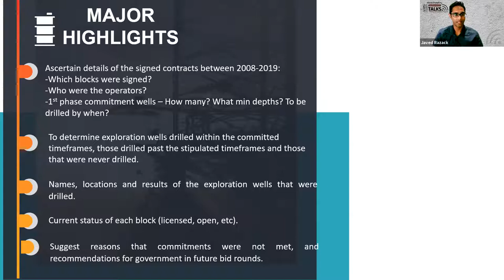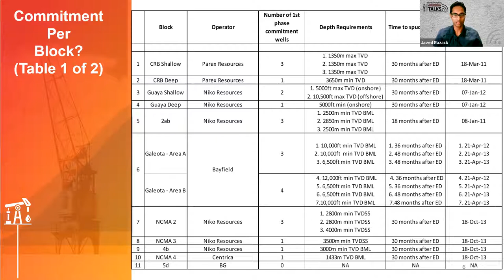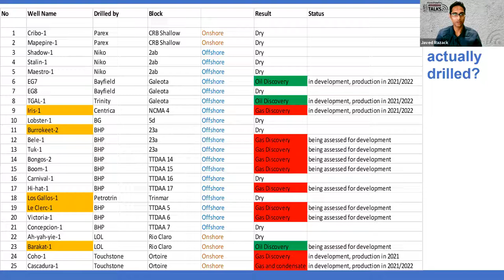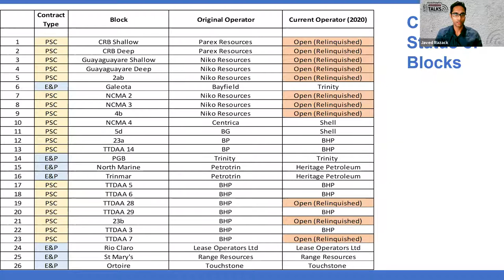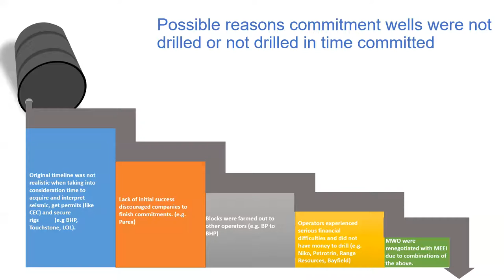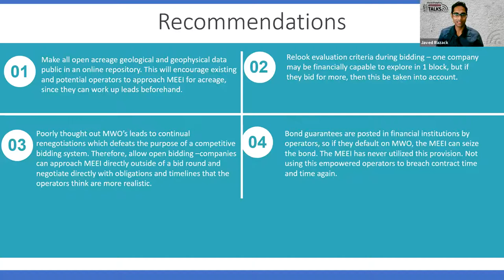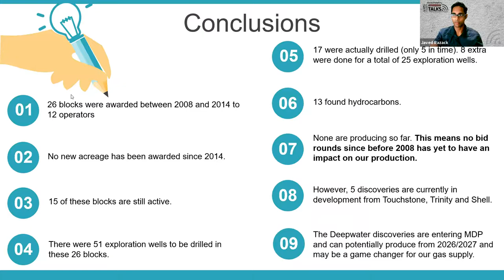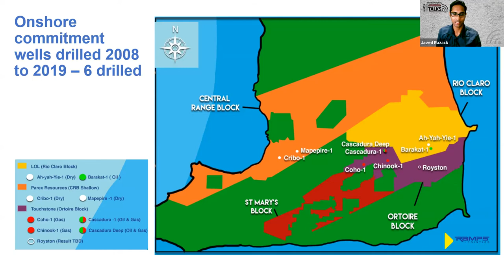Exploration Commitment Wells In Trinidad, 2008 -2019: Which Were Drilled, Which Were Not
A talk by Javed Razack, Vice President of Shared Services Ramps Logistics.

Delivered on September 2021. This Tuesday Talks lecture was organized by the AAPG Visiting Geoscientist Program and the AAPG Latin America and Caribbean Region.

Description:
This talk provides an analysis of exploration in Trinidad and Tobago following bid rounds conducted between 2008 and 2014. During the 6-year period, 26 blocks were awarded between to operators, and contracts committed to drilling more than 50 exploration wells. Of contracts awarded, how many wells actually were drilled, and how many found hydrocarbons? How many fields currently are under development, and how many are producing? What recommendations does this process leave for future bid rounds?